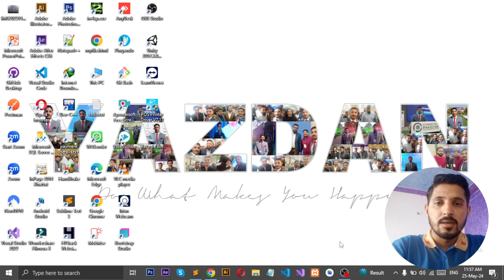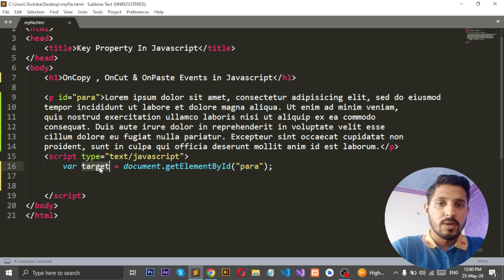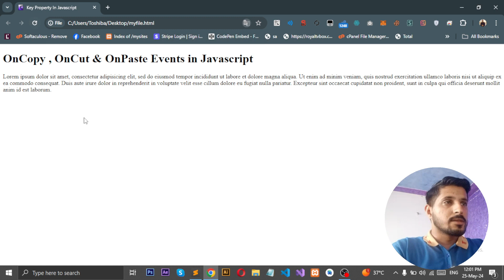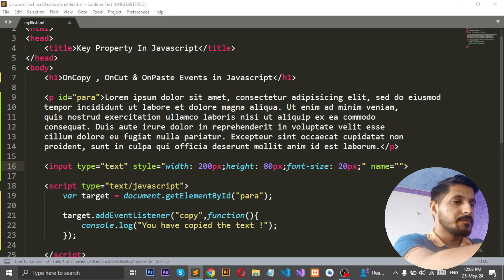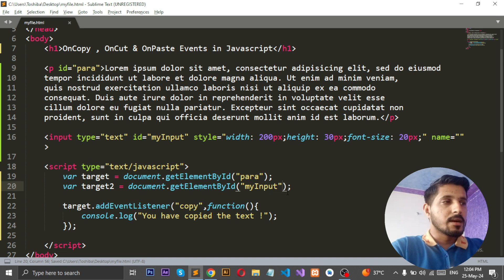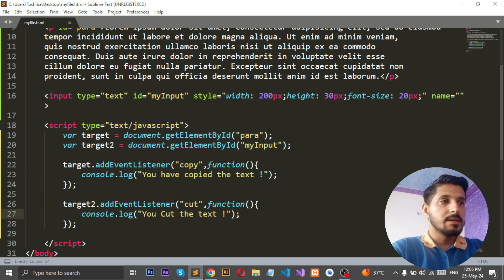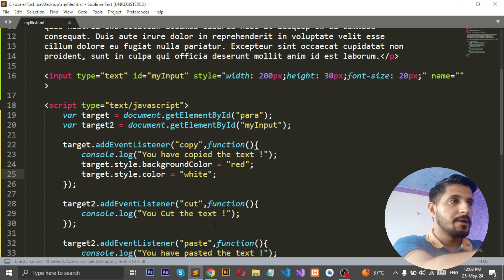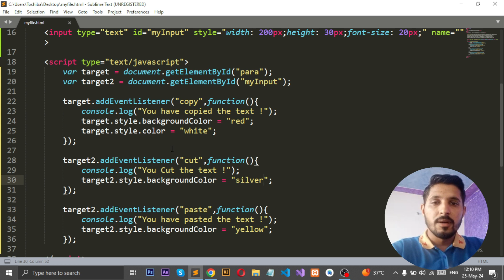Learn Javascript Part 99 | onCopy , onCut , onPaste Events in Javascript | Yazdan Haider | 2024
Welcome back to our JavaScript tutorial series! In today's video, we'll be exploring the onCopy, onCut, and onPaste events in JavaScript. These clipboard events are crucial for managing user interactions with text and other content in your web applications.

We'll start with an introduction to clipboard events and then dive into the onCopy event, showing how to capture and handle copy actions. Next, we'll cover the onCut event and demonstrate its practical uses. Finally, we'll explore the onPaste event, providing examples of how to manage pasted content effectively.

By the end of this video, you'll have a solid understanding of how to use these events to enhance the user experience on your websites.

Stay updated with the latest tutorials and web development tips!